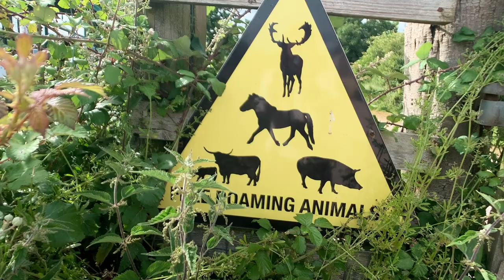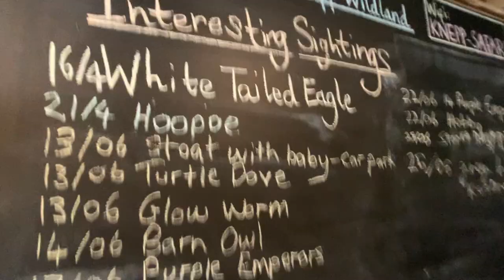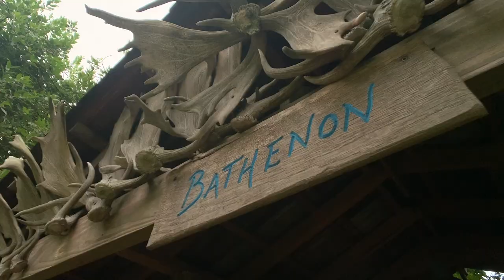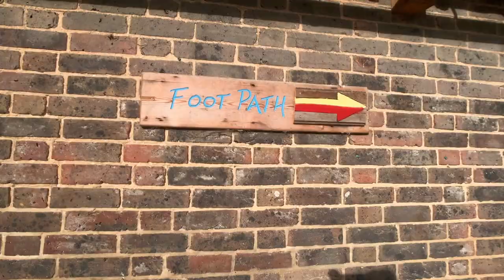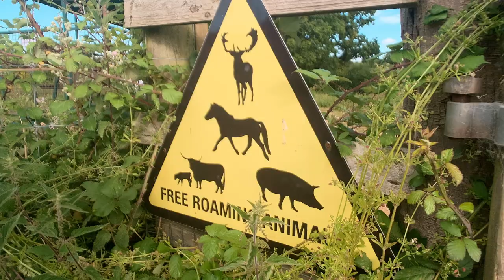Camping with Wild Roaming Herbivores at Knepp Rewilding (plus a BEAVER sneak peek!)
I went camping at Knepp Rewilding Estate, and it was INCREDIBLE! Knepp is a pioneering rewilding project and home to so many species, including the introduced white stork, wild roaming herbivores, and beavers (which I snagged a sneak peek of!).

The sheer volume and diversity of wildlife made it such an exciting place to camp, and really gives it the feel of being on safari on the African Savanna, with Knepp often dubbed England's Serengeti.

It is such a special place, and it was so lovely to be out camping again after so long. If you ever have a chance to go, you must!

Chloe x

☽ Music Credits
I love to use Epidemic Sounds for my music and background sounds. You can try them too for free for a month with this link :)

✢ Thank you for choosing to spend your time with me. I really appreciate it and hope this video could offer you some peace and happiness in return :)

*FTC Legal Disclaimer - Marked (*) links found in the description box of my videos are affiliate links, meaning I get a small commission to support my channel at no extra cost to you. Please only use them if it will be of benefit to you!

- Time Stamps -
0:00 Knepp Rewilding Project
0:29 Off to camp at Knepp!
2:43 My first white storks
5:00 Walking around Knepp (so much wildlife!)
6:09 Beavers at Knepp - Exclusive Sneak Peek!
11:11 Evening around the campfire
13:08 Waking up at Knepp
16:35 What is Rewilding?
19:42 Knepp's wild roaming herbivores
21:56 Why Knepp is so special